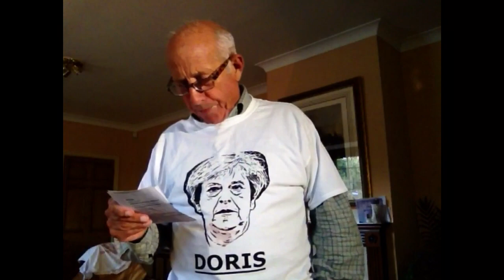The Prime Minister’s Speech!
The Prime Minister should have danced naked!!